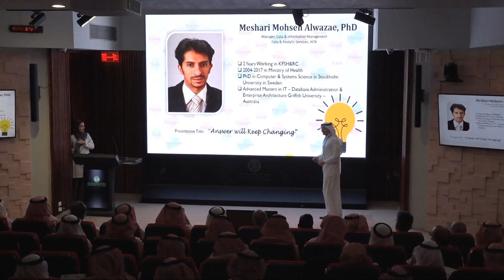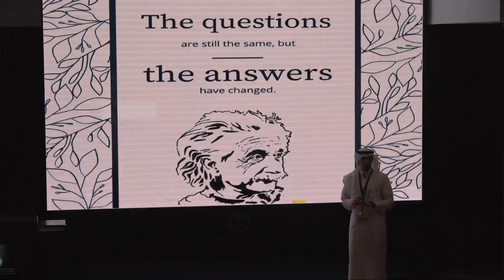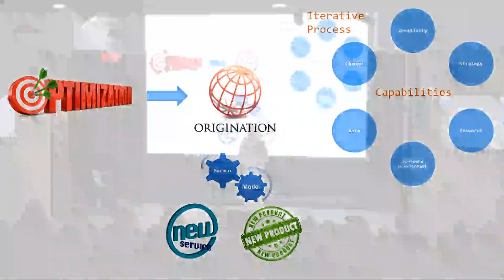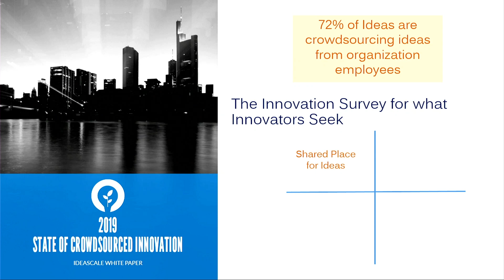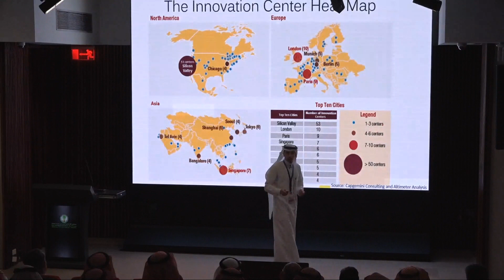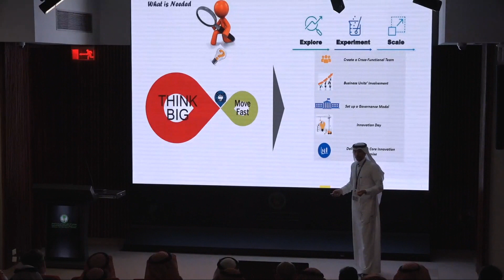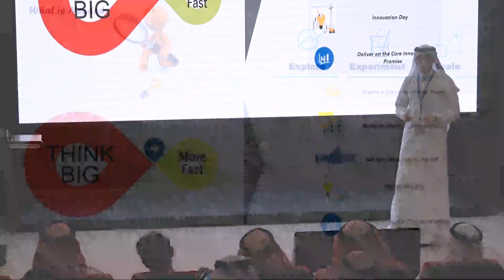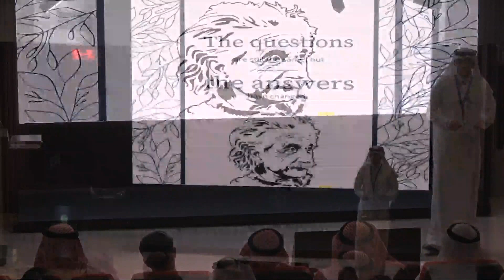“Light Up Your Idea” with Dr. Meshari Alwazae “Answers Will Keep Changing” for innovation.